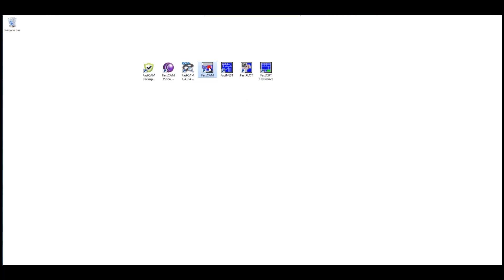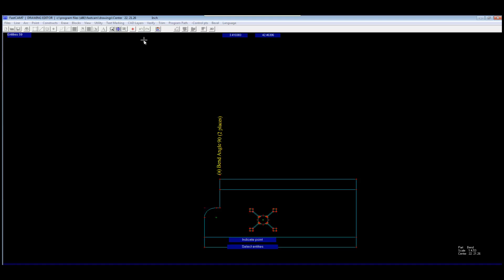FastCAM Drawing Editor - Erase Tools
FastCAM Drawing Editor Training Module
# 4 - Erase Tools